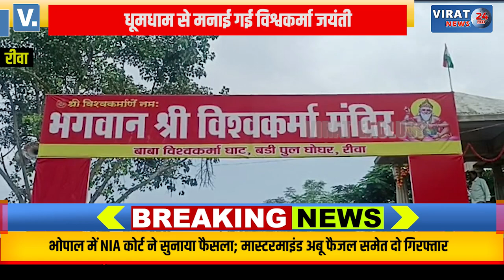🔻रीवा- धूमधाम से मनाई गई विश्वकर्मा जयंती; देखें कैसा रहा लोगो में उत्साह !